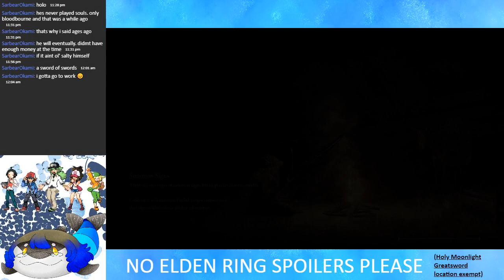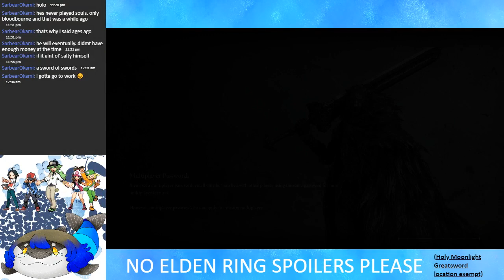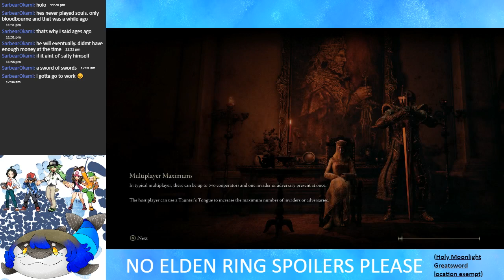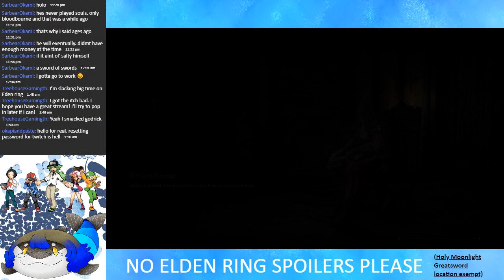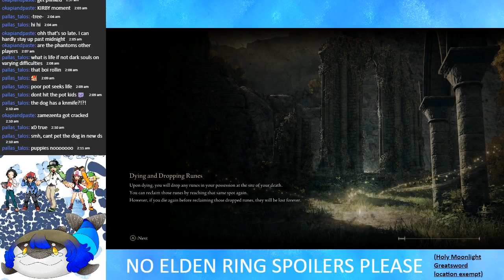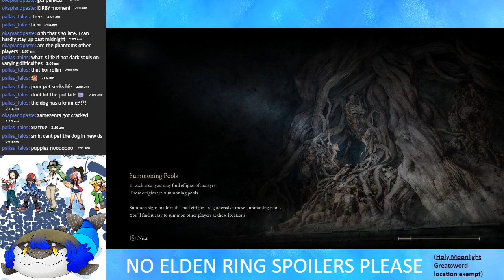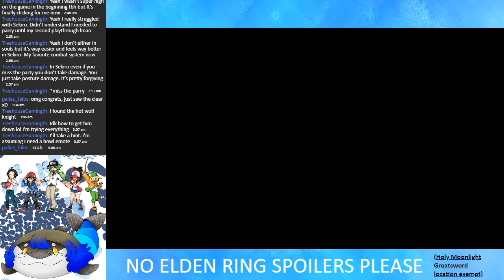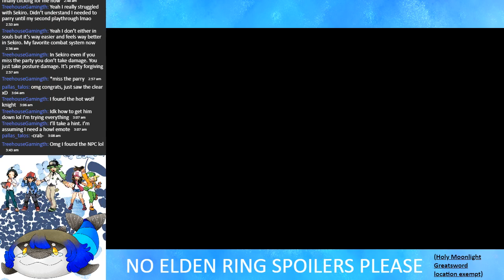Elden Ring 1st Playthrough - Part 9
You can catch me live every Tuesday, Thursday and Sunday at 9pm BST, sometimes with bonus streams inbetween over so come along and chill if you’d like!

You can also keep up with any news, updates and the random stuff I blabber on about on Twitter

-ORIGINAL DESCRIPTION-

Any much shorter VODS will be because Twitch blipped out in the middle of streaming.

Will need to put these videos in correct order but all parts should hopefully be here.  This will be my first time uploading a full (live) playthrough via Twitch VODS so if any mistakes or inconsistencies happen or any feedback at all, please do comment below and let me know.